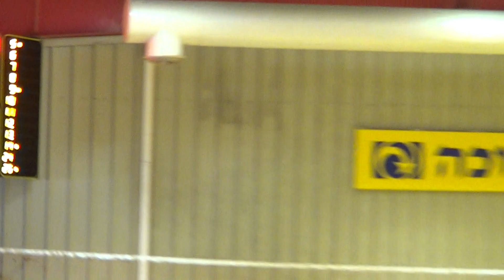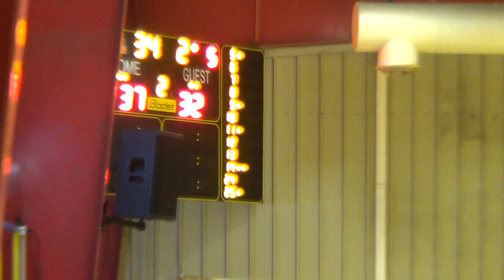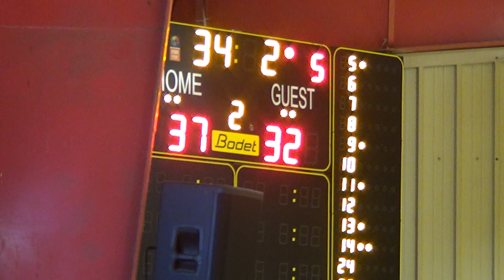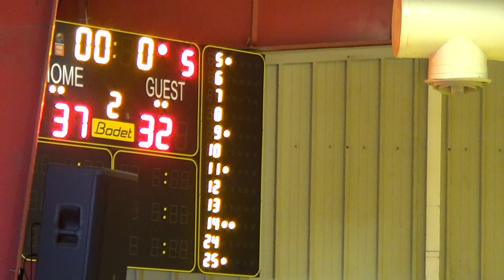הפועל עכו/מטר אשר - הפועל רמתת גן/גבעתיים רבע 2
ליגה לאומית
עונת 20/21